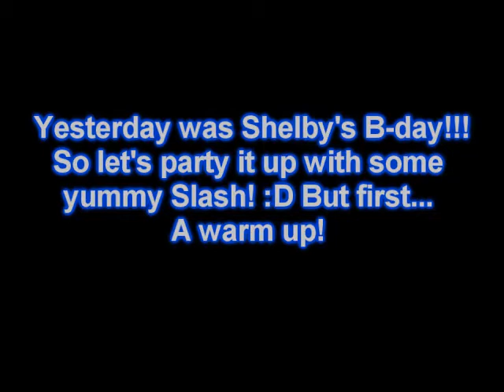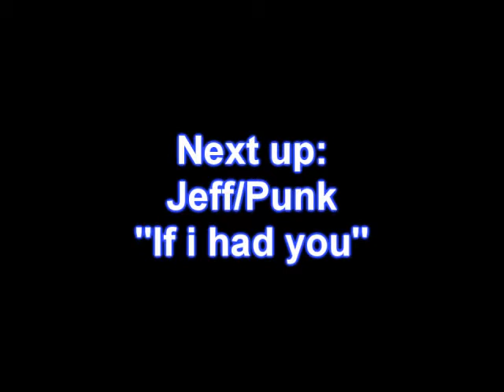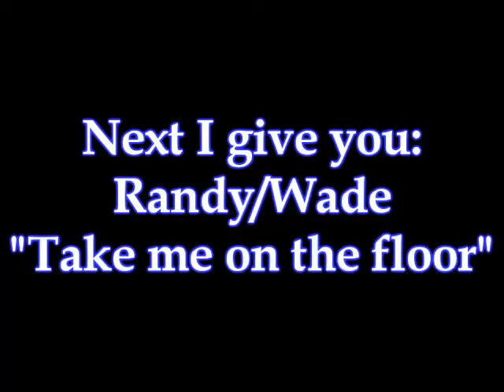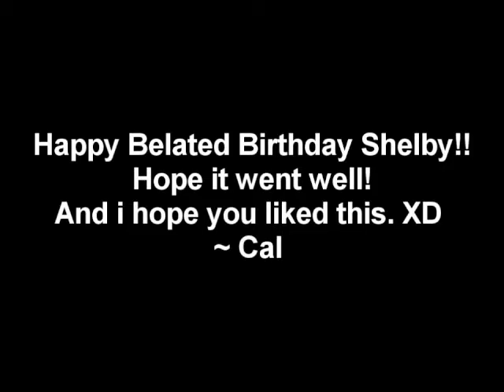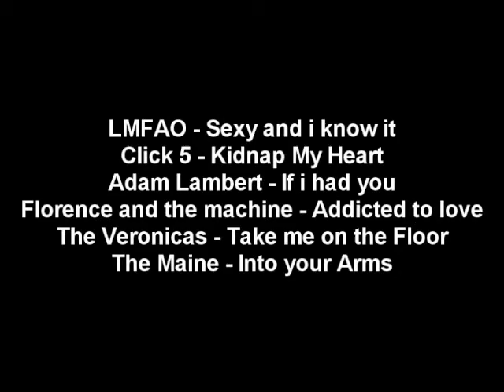Happy Birthday Shelby!! (Randy/Punk, Jeff/Punk, Evan/Jack, Randy/Wade, Miz/JoMo)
Don't Like? Don't watch, Plain and pretty fucking simple! You don't have to tell me, they're sraight, uh cause i know this. Thank you. I only own the crappy editing. Songs are in order and listed with Pairings below.

Yesterday was Shelby's Birthday i thought i'd have this done in time, but turns out my computer is still a D-bag. Grrr. So i didn't forget girlie, it just didn't want to save, wanted to keep freezing and crashing Ugh. Reguardless, here it is :D And i hope you like it. So everyone take the time to wish Shelby a very happy belated birthday!

First there's a Superstar vid.
Fandom: WWE
Superstar: Randy Orton
Plot: Lyrics
Song: Sexy and i know it
Artist: LMFAO

Fandom: WWE
Pairing: Randy Orton/CM Punk (Rank)
Pov:  Randy
Plot: Lyrics
Song: Kidnap My Heart
Artist: Click 5

Fandom: WWE/TNA Crossover
Pairing: Jeff Hardy/CM Punk
Pov:  Jeff
Plot: Lyrics; Jeff really didn't hate Punk, he hated the fact that Punk wasn't his.
Song: If i Had you
Artist: Adam Lambert

Fandom: WWE
Pairing: Jack Swagger/Evan Bourne
Pov:  Neither
Plot: Lyrics
Song: Addicted to love
Artist: Florence and The Machine

Pairing: Randy Orton/Wade Barrett
Pov:  Randy
Plot: Lyrics
Song: Take me on the Floor
Artist: The Veronicas

Pairing: Miz/John Morrison
Pov:  Miz
Plot: Lyrics
Song: Into your Arms
Artist: The Maine

I hope you enjoyed it. Happy belated Birthday :)

I did not tag it, so Please don't steal.